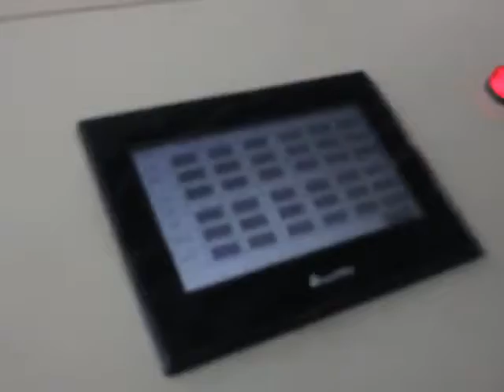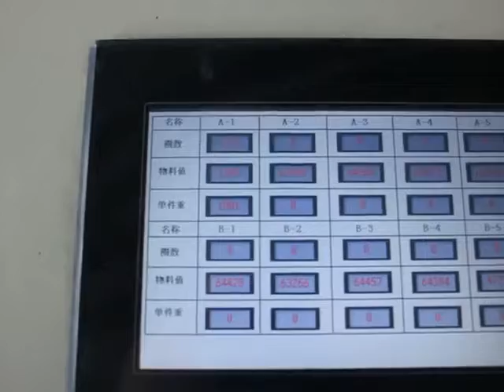6 Heads Spool Winder with Weighing Device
6 Heads Spool Winder with Weighing Device

We, ROPE NET GROUP, are a leading manufacturer of rope related machines, including Extruder, Ring Twister, Rope Making Machine, Rope Braiding Machine, Twisting and Spooling Machine, and all kinds of Winding Machine, such as Coil Winding Machine, Hank Winder, Spool Winder, Ball Winder, and so on.